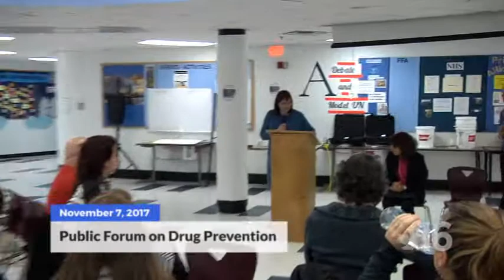Public Forum on Drug Prevention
November 7, 2017 - Kathy Lavoie and other community leaders talk about drug prevention initiatives in Franklin County, Vermont.